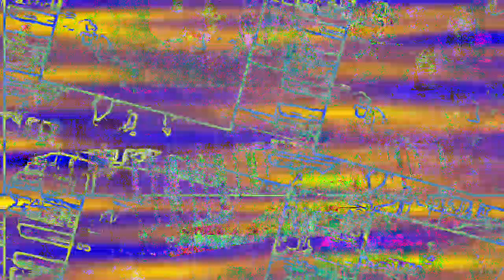[EPILEPSY WARNING] Movie 23 02 02 23h37m11s